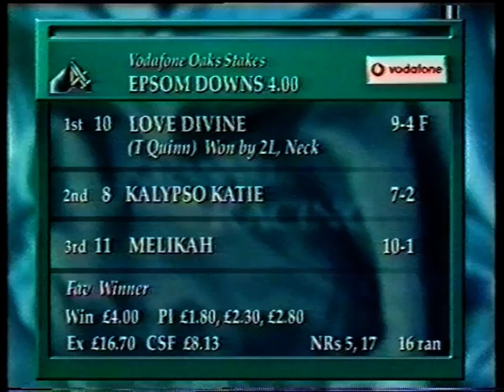2000 Vodafone Oaks Stakes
Date: Friday 9th June 2000 |
Course: Epsom |
Distance: 1m 4f 10y |
Going: Good to Soft |
Winning Time: 2m 43.11s |
Winner: Love Divine (Richard Quinn( [H R A Cecil] |
Runners: 16